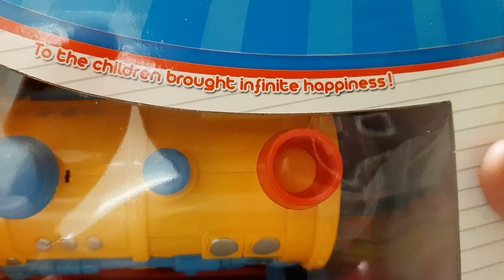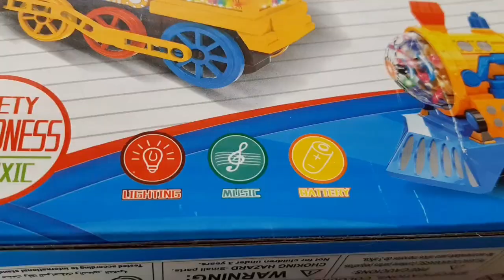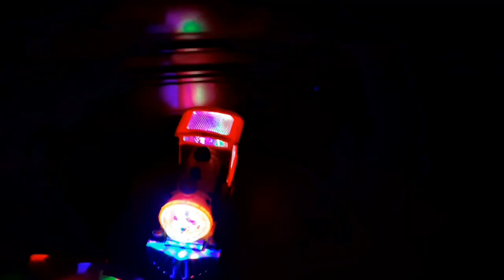Toy Fun Train Unboxing | Toy Unbox Toys